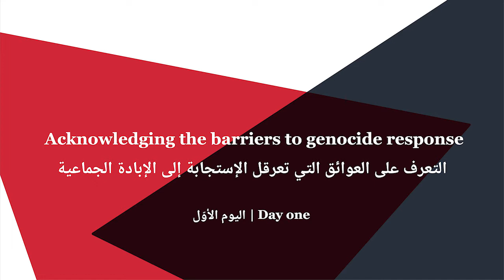Yazidi Genocide Commemoration 2021 | Plenary 1 - Inclusion: Equitability in the IDP Camps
We were honored to have Mr. Mirza Dinnayi, 2019 Aurora Prize Laureate for Awakening Humanity & Head, Luftbrücke Irak (Air Bridge Iraq) and Mr. Karim Al-Nouri, Deputy Minister of Displacement & Migration, Republic of Iraq with us on the occasion of the Seventh Annual Commemoration of the YazidiGenocide.

Mr. Mirza Dinnayi shared his thoughts:

"You need a strong international engagement, you need a strong … maybe an international fund. I am calling from this, the international community to establish an international fund for rebuilding Sinjar in order to facilitate the returning back of the Yazidis.”

“The UNHCR and different international organization has built very simple tent that are not suitable even for normal life, […] and we find that every month there are a lot of fire accidents in Sinjar region lastly, in IDP camps, lastly, in Sharaya camps where 400 tents were burned."

Mr. Karim Al-Nouri added:

"We are on the threshold of and in mid-2021, it is not right that our country still has displaced persons, this is not right and for this reason we are today, with the assistance of the international organizations, going forward in facilitating the return of the displaced to their homes, and our role is to deliver shelter and relief. “

"We state honestly, that today the role of the Ministry of Migration and Displacement is to deliver relief and shelter and to provide support for the displaced. However, the security checks and what is related to the diagnosis of the security situation is out of our hands […]”

Speech transcripts are available in the English and Arabic languages on the Yazda website, featuring the chronic challenges and crucial actions that need to be urgently addressed and facilitated, for the return of Yazidis to Sinjar.

The Seventh annual commemoration of the YazidiGenocide was held under the patronage of of His Excellency Iraqi Prime Minister Mustafa al Kadhimi.

We welcomed 35 speakers and panelists with over 300 delegates and more than 14,000 live online followers.

We thank you for being with us and helping us build together a safe and trusted place for needed debates to plan new foundations for immediate actions.